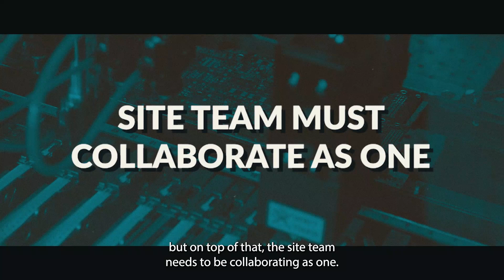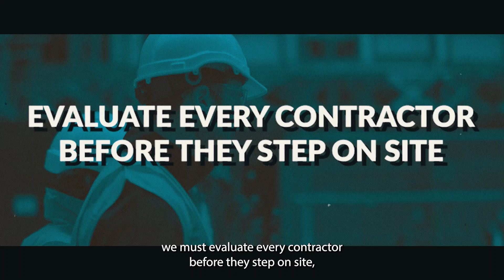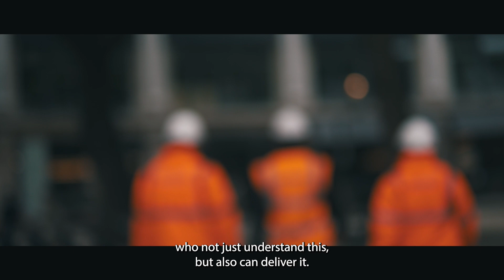High-Tech Meets Construction: How to Ensure Precision and Quality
High-tech and industrial facilities incorporate some of the most advanced technology in use today and that makes building them a real challenge. Sophisticated robotics and temperature-compliant units must be planned and integrated to the highest standards, requiring highly specific expertise and a greater on-site presence. Precision at this level of complexity means everything must work together. This video reveals how you and your team can achieve the unparalleled precision required to move these projects forward.